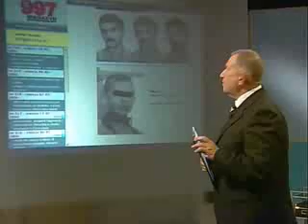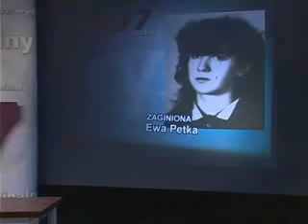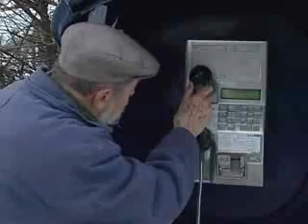2006-03-09 Sprawca napadu na łódzki bank zatrzymany we Włoszech.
Wideo jest własnością Telewizji Polskiej, program emitowany był
na kanale Drugim. Ponieważ w moim mniemaniu program od początku
miał charakter misyjny postanowiłem rozpowszechnić go na kanele yt.
 W celu pokazaniu społeczeństwu możliwych zagrożeń i mniejszym
 z uwagi na upływ czasu pomocy ujęcia jeszcze niezłapanych przestępców.
 Nie roszczę sobie żadnych praw do kontentu a kanał nie przynosi mi
żadnych korzyści majątkowych.